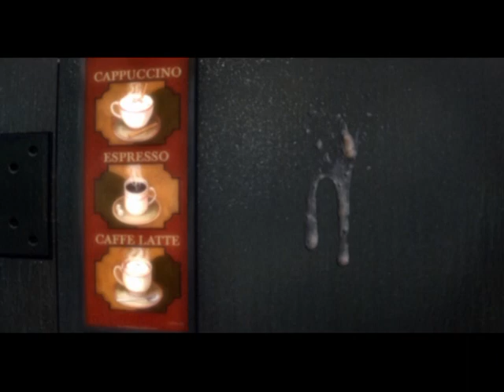STRIP - Stiklom u celo [HQ]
STRIP - Stiklom u celo